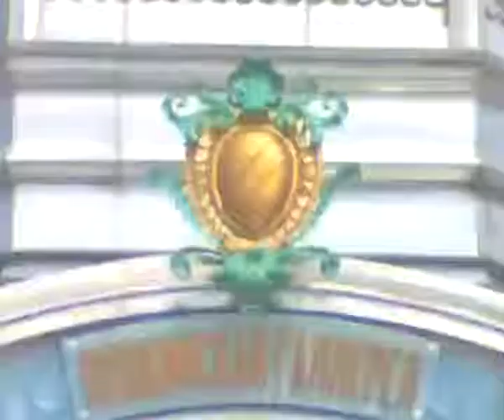Tours-TV.com: Zheleznovodsk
Russia : Stavropol\'skiy Kray. (热列兹诺沃德斯克, جيليزنوفودسك). See on map